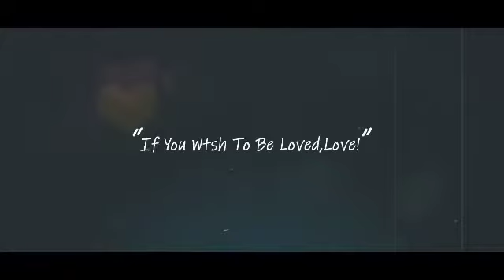Most Beautiful Transitional Style Bedroom Design Ideas || Decor Realm || Interior Designs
Created by Décor Realm - We Suggest,  You Design ❤

Interior Stylist

What Is Transitional Style?

Transitional Style (also known as "updated classic for men", "classic with a contemporary twist", "new takes on old classics") in interior design and furniture design refers to a contemporary blend of traditional and modern styles, midway between old world traditional and the world of chrome and glass contemporary; incorporating lines that are less ornate than traditional designs, but not as severely basic as contemporary lines. As a result, transitional furniture designs are classic, timeless, and clean.

Curves combine with straight lines in a transitional style interior to deliver a look that balances both masculine and feminine attributes for a comfortable and relaxing, uncomplicated design. A lack of ornamentation and decoration with minimal accessories keeps the focus on the simplicity and sophistication of the design.

 Color palettes are typically neutral and subtle and may be monochromatic, with color in art and accents, not upholstery and floors.

Unlike contemporary furniture, transitional style focuses on comfort and practicality to meet the lifestyle of an active household.